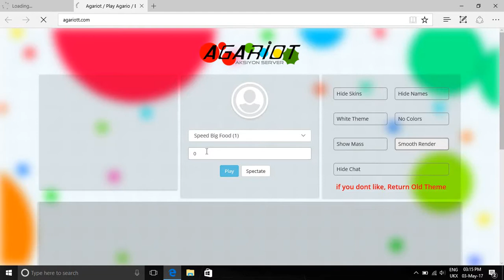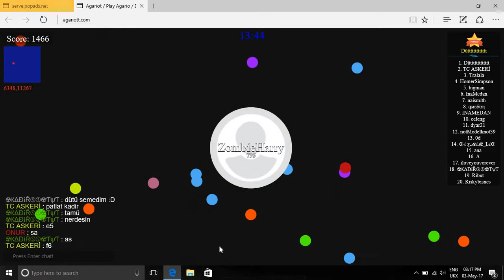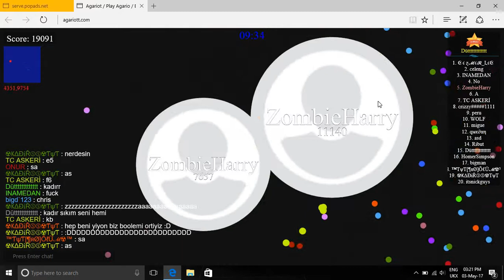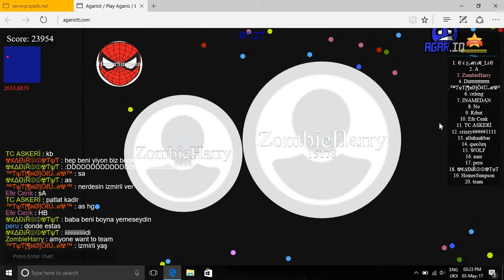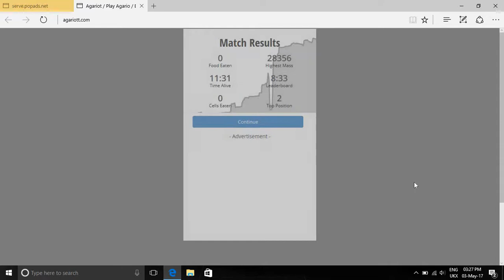Agariot gamplay!!!!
Agariot  is exactly like agar.io but its more fun and you get a lot bigger